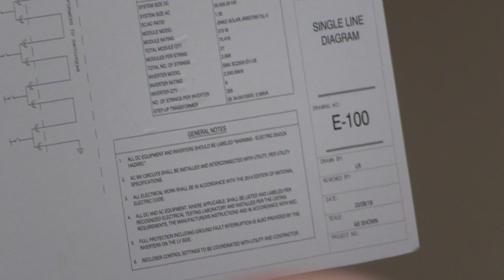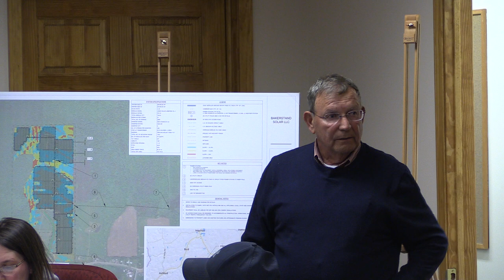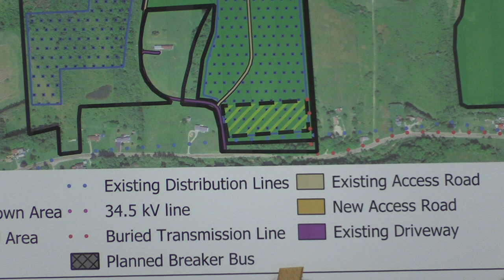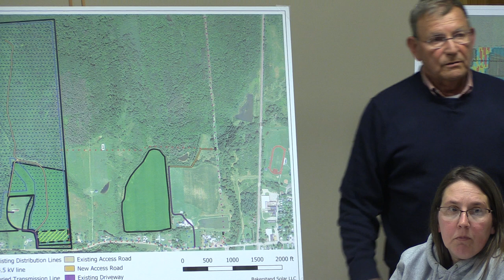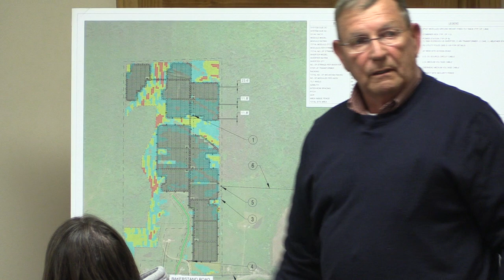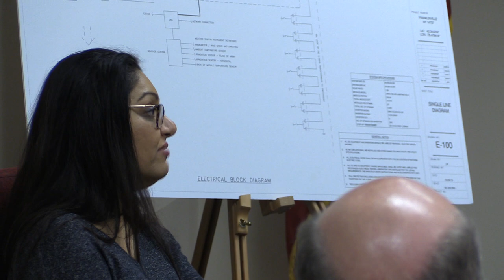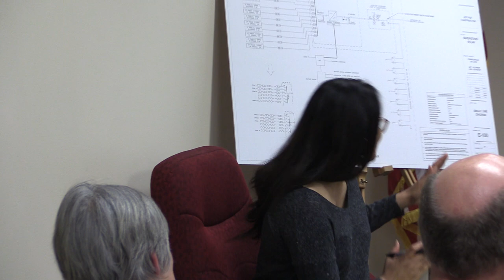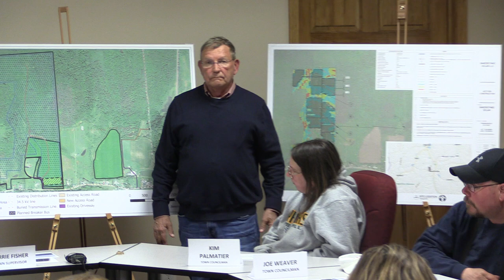Franklinville, NY Bakerstand solar energy proposal part 3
Franklinville, NY town hall meeting to present proposed solar facility recorded 04/09/2019